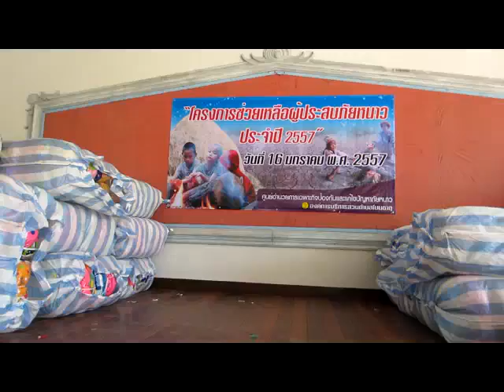โครงการช่วยเหลือผู้ประสบภัยหนาว อบต โนนธาตุ ปี 2557 part 1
องค์การบริหารส่วนตำบลโนนธาตุ โดย นายสันต์ กัมปนาวราวรรณ นายกองค์การบริหารส่วนตำบลโนนธาตุ ได้จัดซื้อผ้าห่มกันหนาวเพื่อแจกจ่ายให้กับพี่น้องประชาชนผู้ประสบภัยหนาว หมู่ที่ 1-11 ดำเนินการแจกจ่าย ในวันที่ 16 มกราคม พ.ศ.2557 ณ อาคารประชุมองค์การบริหารส่วนตำบลโนนธาตุ มีกำนัน/ผู้ใหญ่บ้าน, สมาชิกสภาองค์การบริหารส่วนตำบล เข้าร่วมในครั้งนี้ด้วย อ่านรายละเอียดเพิ่มเติมคลิก